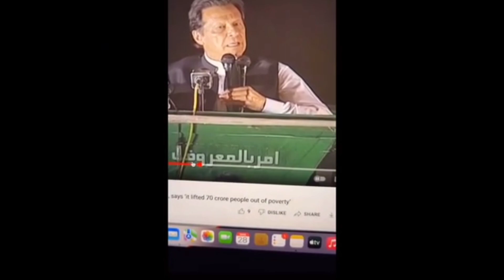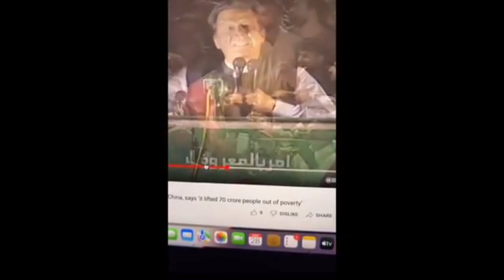Roasted waqar zaka @waqarzaka @RazaSamo | Raza samo Teaser | Insta reels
I'm not making fun of anyone. For the fun of this video, don't take it to heart

M Shams news